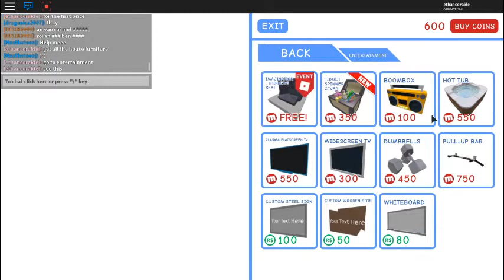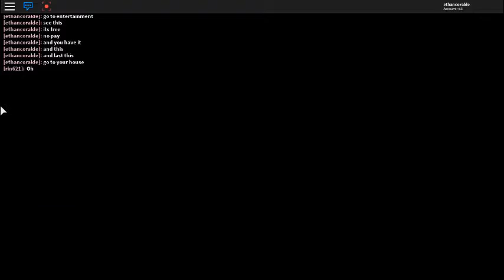roblox event how to get the Monstrous Cardboard Pauldrons